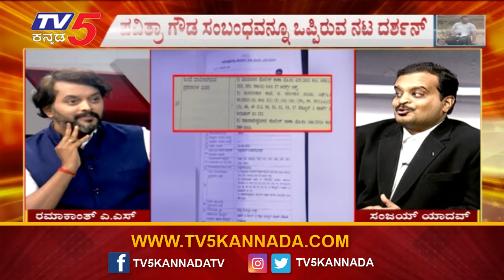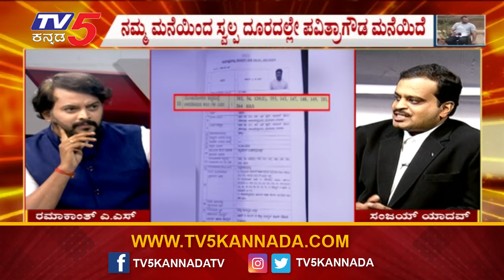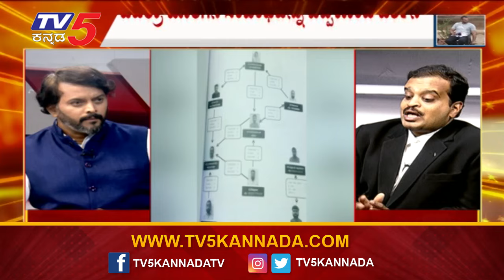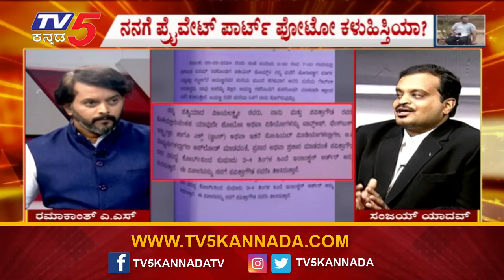Actor Darshan Murder Case: ದರ್ಶನ್​​​​​​​ ಕೇಸ್​​​ನಲ್ಲಿ ಈ ಲೋಪದೋಶಗಳೇ ಅವರಿಗಿರೋ ಅವಕಾಶ | Ramakanth Aryan